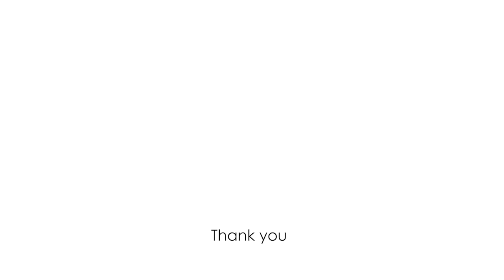First week with Leica M10 Monochrom in Hong Kong. Image samples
Welcome to my second YouTube video!

Finally got my head round to make another small vid here, after exchanging my arm for a M10 Monochrom :)
Im not a person that can speak well, will just be showcasing images for now!

Made very small adjustments in Lightroom, bit contrast and bit clarity.

PODINGTON BEAR - Intermezzo
Redeye Distribution

28mm Elmarit asph
35mm Summicron 8 elements